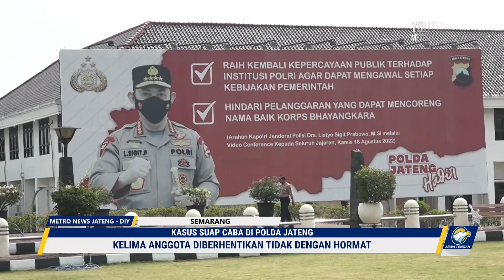Kasus Percaloan Caba, 5 Oknum Polisi Polda Jateng di PTDH